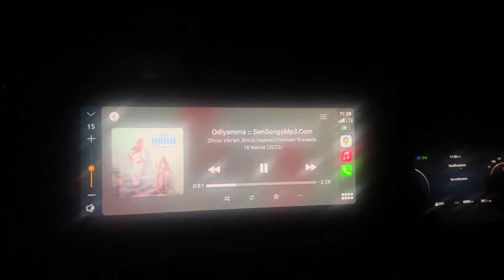My Highway driving